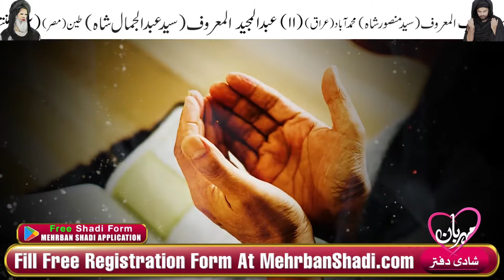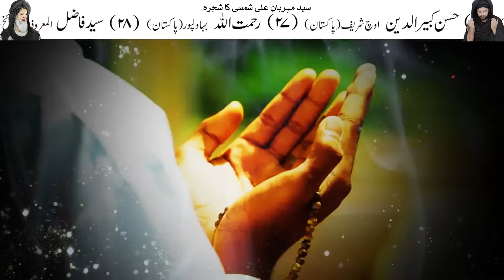Khubsurat Banne Ka Sadiyon Purana Tarika | Mehrban Ali | Mehrban TV | beautiful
Khubsurat Banne Ka Sadiyon Purana Tarika | Mehrban Ali | Mehrban TV